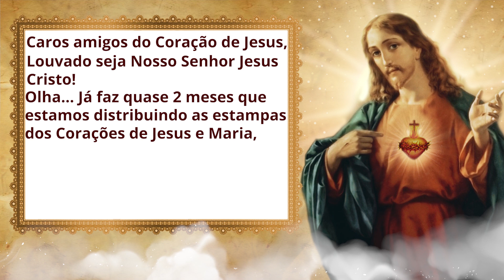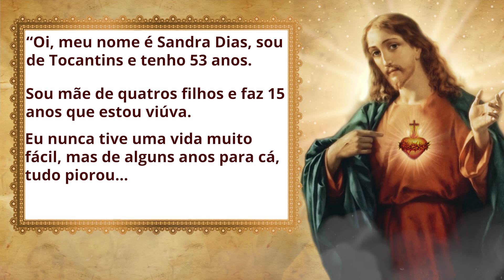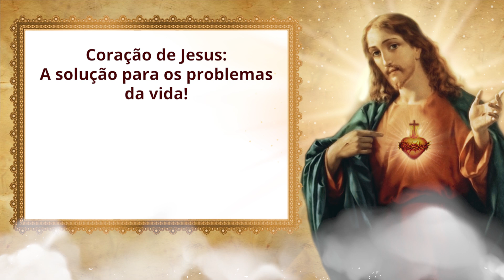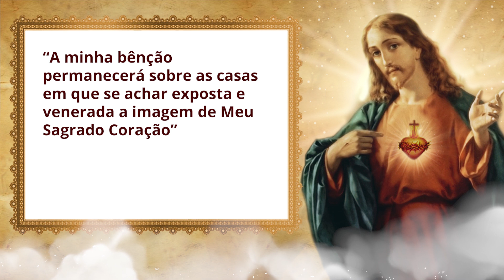"OS CORAÇÕES DE JESUS E MARIA ABENÇOARAM MINHA VIDA"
Você entronizou os Corações de Jesus e Maria na sua casa? Se a resposta for não, saiba que está deixando de receber incontáveis graças! Conheça esse milagre que uma devota nos escreveu recentemente.

QUADRO DOS CORAÇÕES DE JESUS E MARIA

Horário de atendimento é das 08:00 às 18:00, de segunda a sexta-feira.

FAMÍLIAS DO CORAÇÃO DE JESUS
Faça parte e conte com missas semanais, orações diárias e outros presentes espirituais.
Ou ligue no: 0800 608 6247

Você sabe para qual santo rezar?

Religiosos, sacerdotes e voluntários, rezarão por você.

Saiba como você pode apoiar o canal do Coração de Jesus.